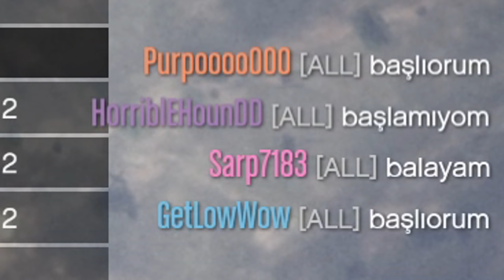GELENEKSEL HAYDAR KAVGALARI - EKİPLE GTA V KOMİK ANLAR